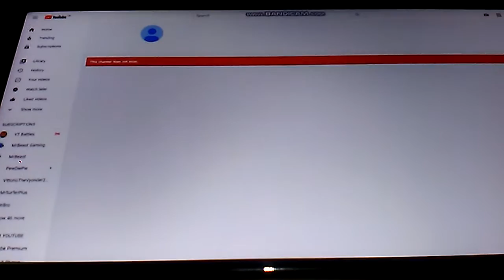RainBoy107 Has Been Terminated